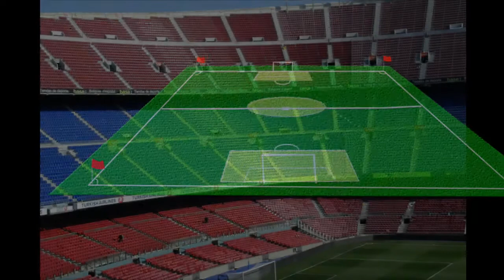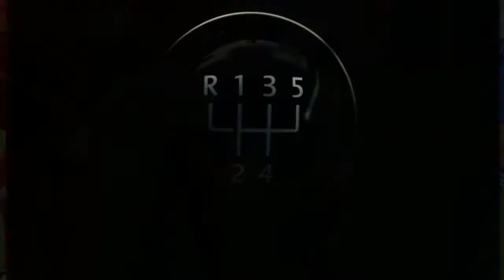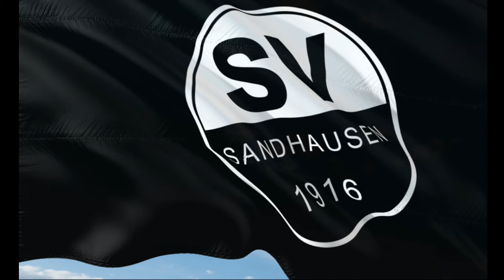Stanisław Terlecki piłkarz biografia